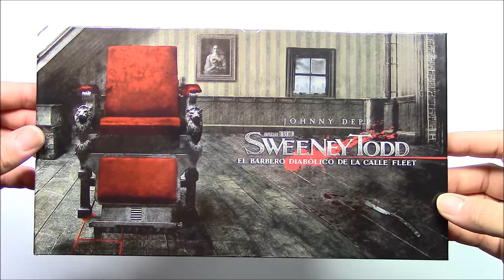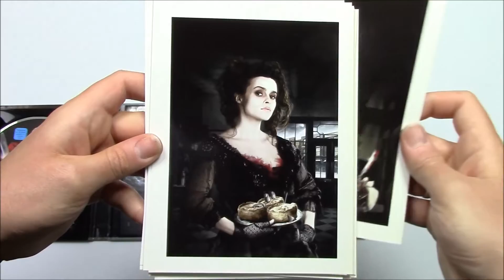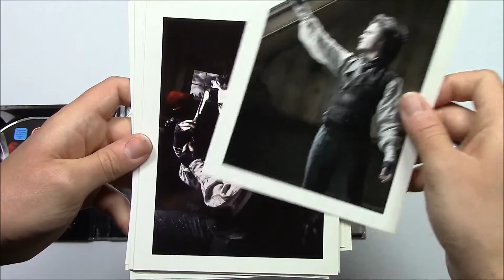Unboxing Sweeney Todd: El Barbero Diabólico de la Calle Fleet - Edición Horizontal Coleccionista DVD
Contenido de la edición:
-La película en DVD
-Disco de extras en DVD
-Set de postales sobre la película
-Estuche de cartón rígido en acabado brillo